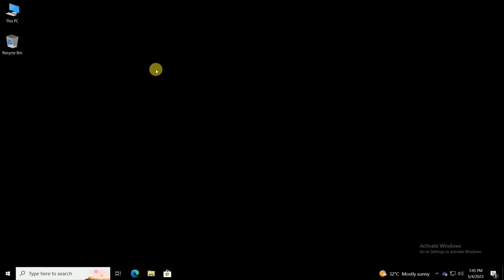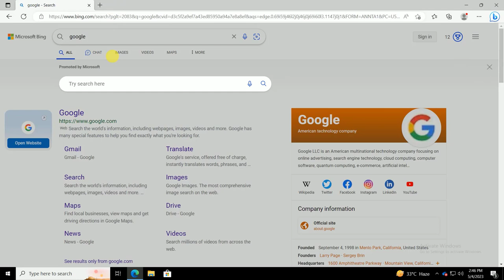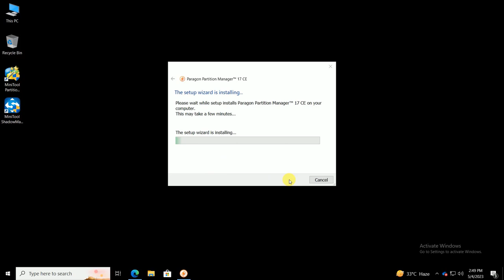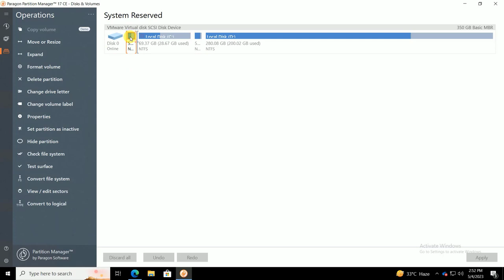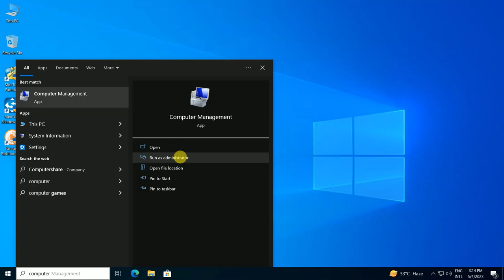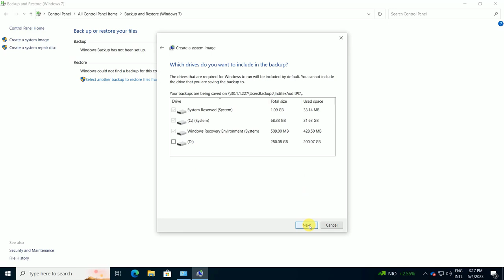How to fix Windows Image The Backup Failed | fix windows backup image error 0x80780119 Techlogic tar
Hello Friends When you take System image backup sometimes comes The backup failed error and you do not take backup until resolved the error. But Don't Worry the video for you just follow the video and steps and resolved the problem.